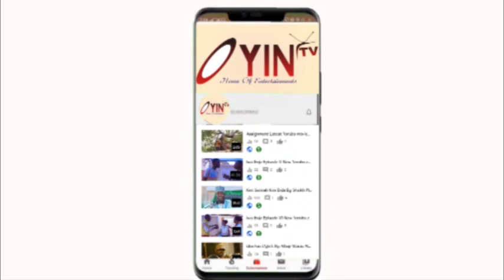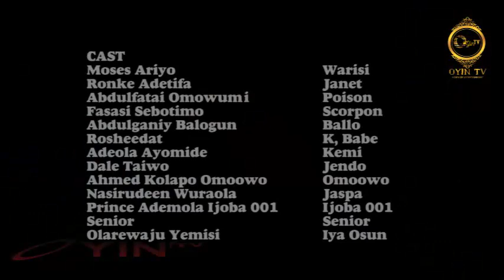Assignment EP 6 Final saga latest Yoruba action movies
ASSIGNMENT Episode 6 final saga
This Action Packed Series tells the narration of various atrocities that the university students commit like cultism, rape, thuggery and more. Poison, a head of a cult group raped a young lady, Janet, who later died and this led to Warris, Hee boyfriend to go many length to avenge her death